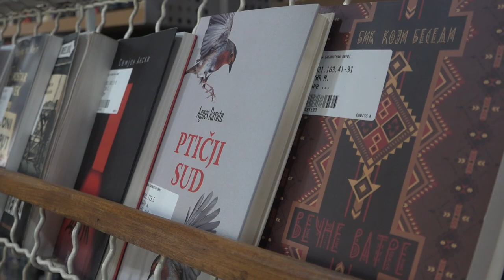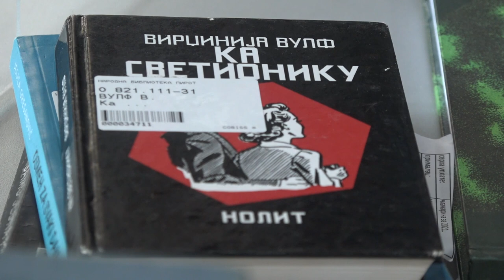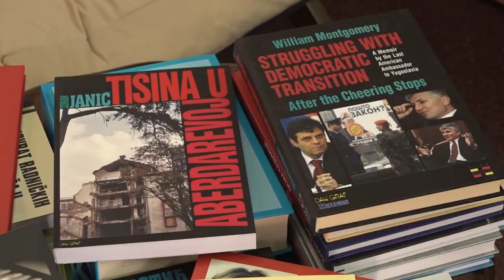NAUČNO - STRUČNI SKUPOVI ZNAČAJNI ZA BIBLIOTEKU